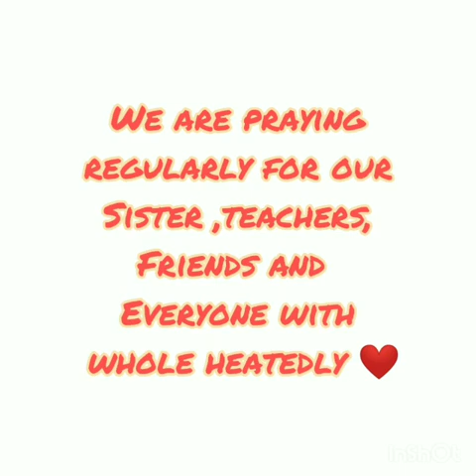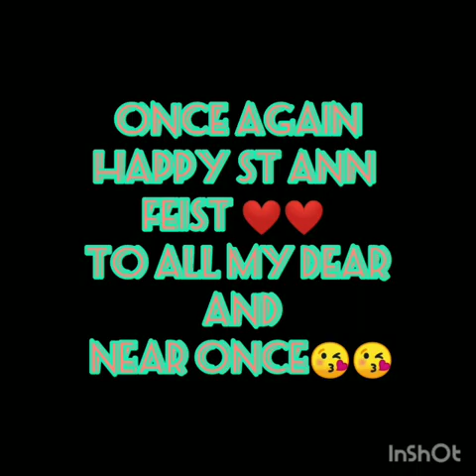Online Celebration of the feast of St. Ann during the pandemic Covid 19.